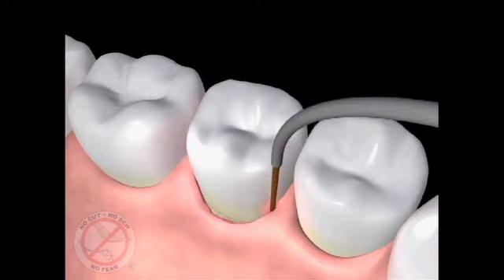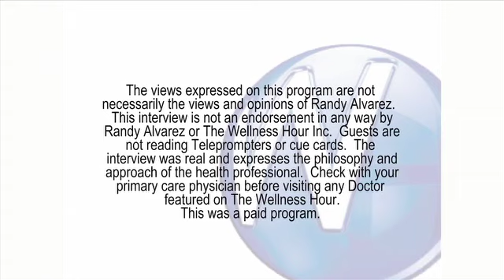Pennsylvania LANAP Specialist Dr. David DiGiallorenzo is Featured on The Wellness Hour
Dr. David DiGiallorenzo, Philadelphia LANAP specialist, discusses gum disease treatment options using LANAP. LANAP is the no cutting no stitching treatment option for periodontal disease.

To know more about the dental services of Dr. DiGiallorenzo and the dental team of The Lanap and Implant Center of Pennsylvania or call for Dental Sevices in Collegeville, PA dental office and for Dental in Williamsport, PA Dental Office